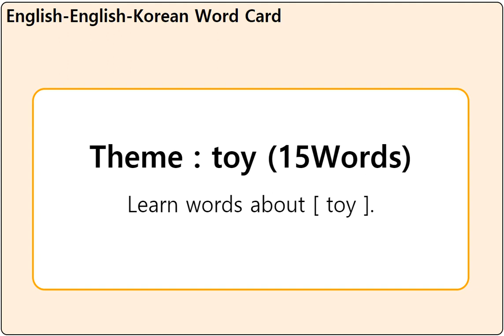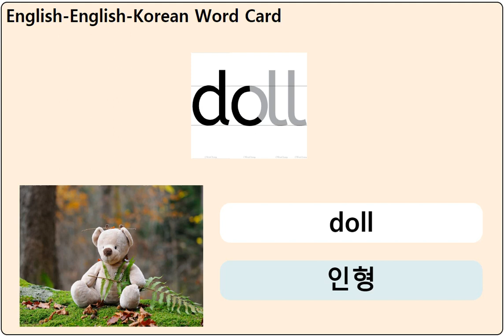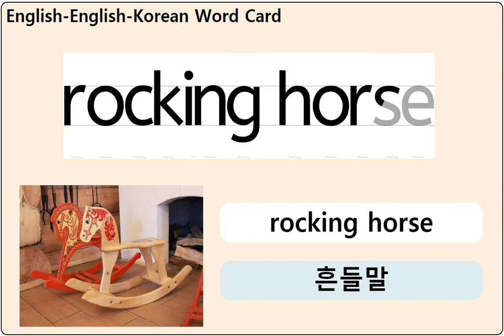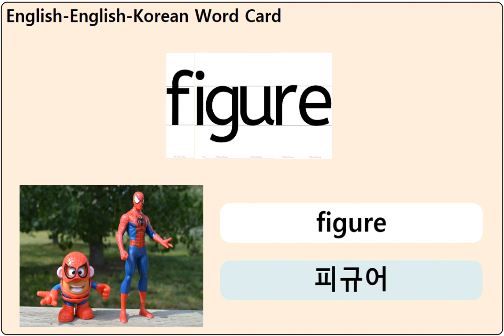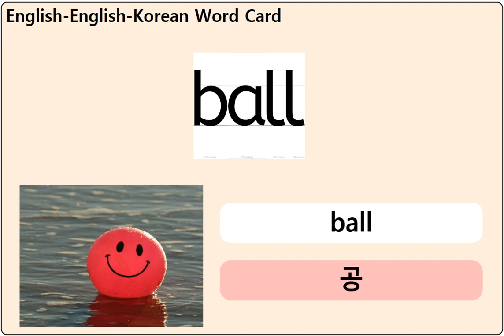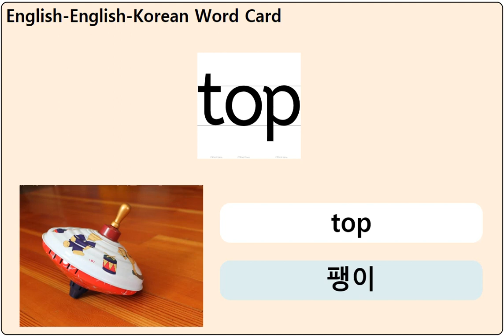Learning English - Toy / 영어공부 - 장난감